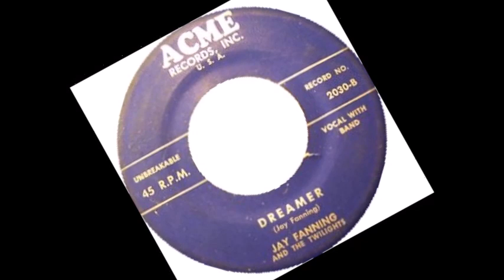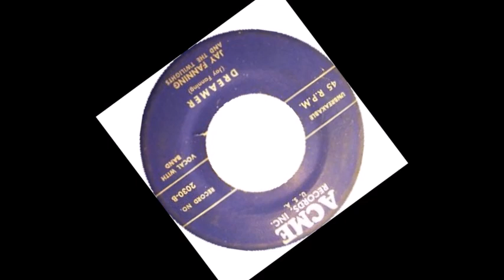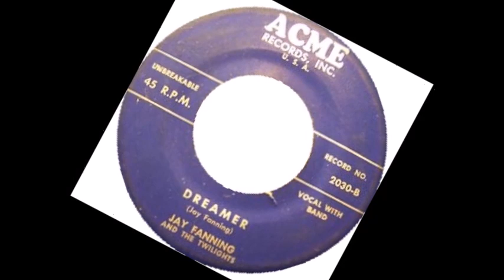TEEN Jay Fanning and The Twilights - Dreamer (1960)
Released on Acme 2030 / VA - Rarest of The Rare Vol. 16